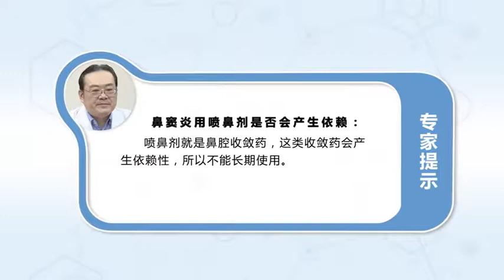鼻窦炎用喷鼻剂是否会产生依赖 李勇 浙江大学医学院附属杭州市第一人民医院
治疗鼻窦炎一个重要药物是鼻喷药物，主要分为鼻腔收敛药和鼻喷激素。鼻腔收敛药会产生依赖性，比如像麻黄素类的药物，这类药物是不能常用的，常用以后会引起药物性鼻炎。第二类治疗鼻窦炎的药物是鼻喷激素，这类药物对鼻窦炎的治疗都是非常重要的药物，而且副作用很小，基本没有依赖性，对儿童也很安全。

Does the nasal spray for sinusitis produce dependence
An important medicine for treating sinusitis is nasal spray, It is mainly divided into nasal astringent and nasal spray hormone. Nostril astringents are dependent, For example, drugs like ephedrine, This kind of medicine is not commonly used, Commonly used will cause drug-induced rhinitis. The second kind of medicine for sinusitis is nasal spray hormone, These drugs are very important for the treatment of sinusitis, And the side effects are very small, Basically no dependency, It's also safe for children.